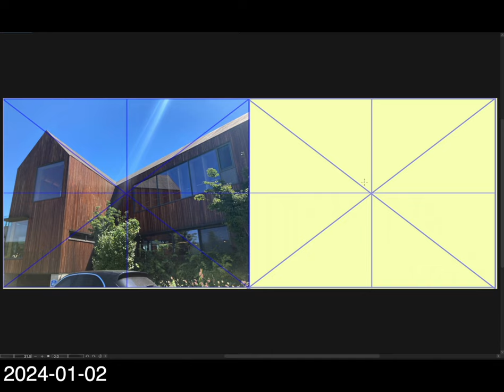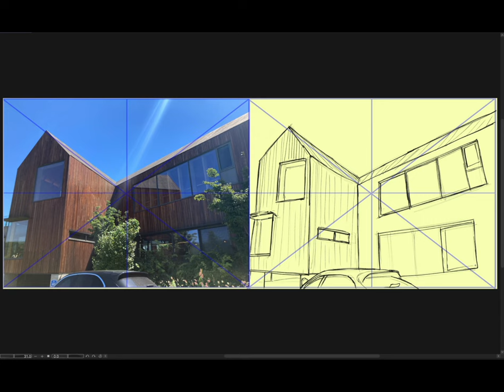[Background Sketch] 2024-01-02 火曜日